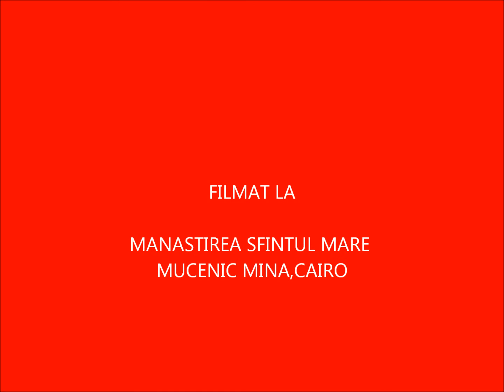MANASTIREA SF.MC.MERCURIE,EGYPT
Situata in zona cu bisericile si manastirile ortodoxe,este o manastire de maicii ,bine pazita ,in care se intra doar printr-un anume consemn.Vedeti racla cu moastele SF.MARE MUCENIC MERCURIE ,manastirea veche cu moastele sale cit si manastirea noua care are pe un perete un mozaic foarte vechi cu SFINTA FAMILIE...totul pe fondul muzical religios arab